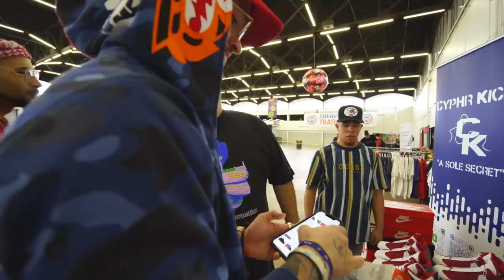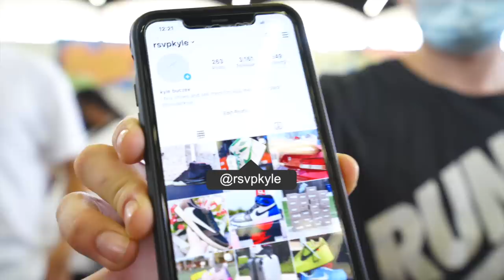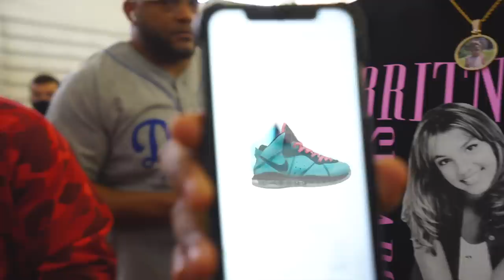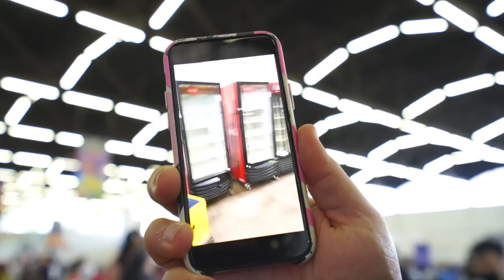WE SPENT $100,000 AT SNEAKERCON DALLAS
WE SPENT $100,000 AT SNEAKERCON DALLAS  | Private Selection Ep. 28

Sneakercon 2021 was a huge success! We came in dropped 100k and left with over 200 pairs of shoes. It was awesome to meet some of our subscribers on the floor thank you all for the love and support of what we do!

If you had 100k to spend at sneakercon what would be on your list?

🚗 Visit Private Selection:

13350 Dallas Pkwy #3600, Dallas, TX 75240 Located in Galleria Dallas

🎥 Edit

@michael_hatton (Editor/film)